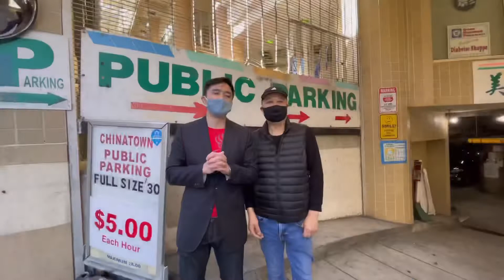三藩市華埠商家和各位拜年！New Year greetings from SF Chinatown merchants!